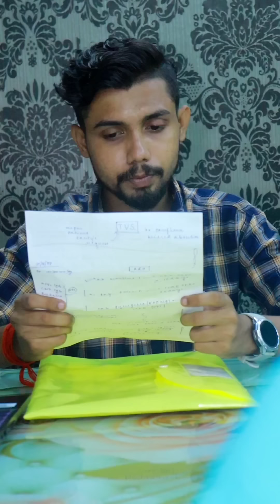Aaj Phir Tumpe | Gay Series | Gay Love Story | Lgbt Love Web Series | Love Story Video |Nayek Wasim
Aaj Phir Tumpe | Gay Series | Gay Love Story | Lgbt Love Story Web Series | Love Story Video | Nayek Wasim